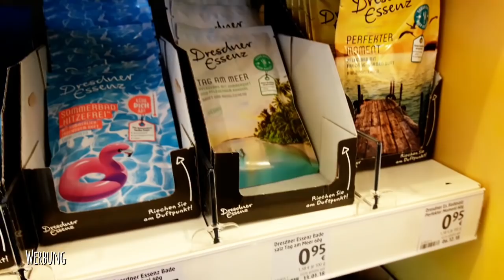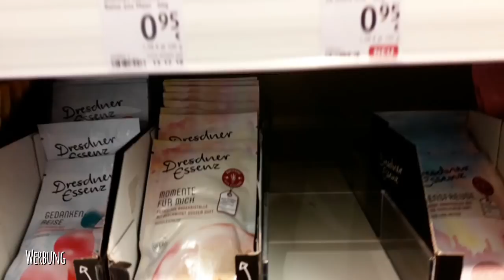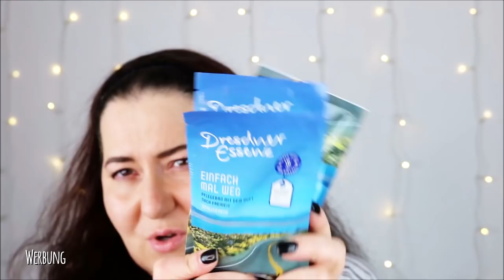dm Beauty Haul Februar März 2019 | Judith Williams | Dresdner Essenz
Endlich wieder ein Beauty Haul. Ich war im dm. Was ich neues entdeckt und gekauft habe, siehst du in diesem Video!
Viel Spaß dabei und liebe Grüsse,
Dani

Preise:
ebelin Kosmetiktücher 0,95 €
Dresdner Essenz Badesalz 0,95 €
Alverde 2-Phasen Entferne 1,95 €
Alverde Mizellenwasser 1,95 €
Judith Williams Shaping Eyebrow Gel 6,95 €
Judith Williams Lidschatten Palette 7,95 €
Judith's Genius Mascara 9,95 €
Judith's Anti Aging Foundation 9,95 €
Judith Williams Easy & Fast Make up 9,95 €

SHOP EMPFEHLUNG
Abnehmen, Anti-Cellulite, Anti-Aging und Gesundheit: